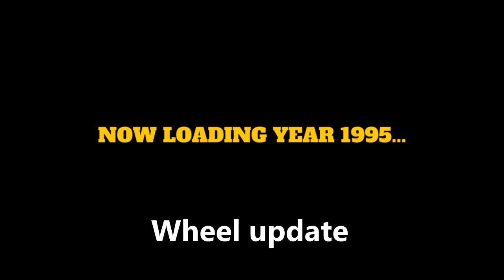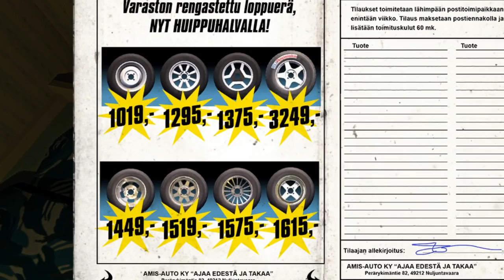WAITING FOR CARBURETORS - MY SUMMER CAR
Hello guys, in this episode loose all my wheels as i wait around for the call from Teimo..